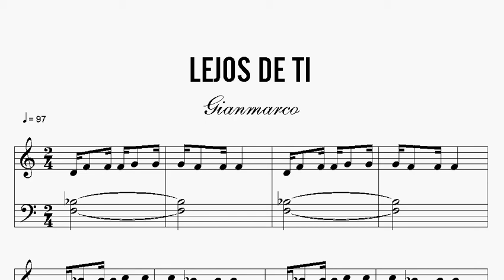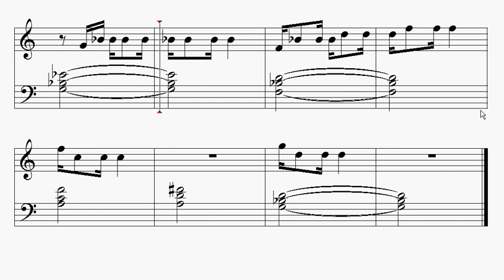Partitura: Gianmarco - Lejos de ti | Clases de Produccion de Partituras